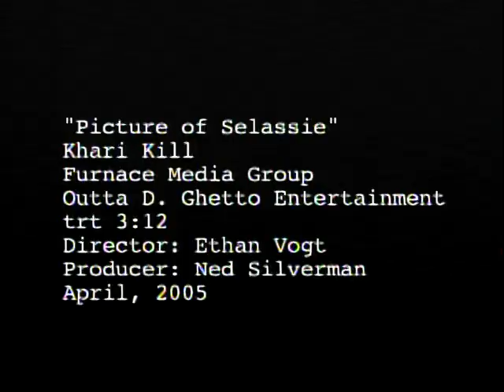Hold Me Close by Butcher & Wendy Starland Prod by Dainjamental [JAPAN RELEASE]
directed/edited by Henry Roa & Jaime Guzman.